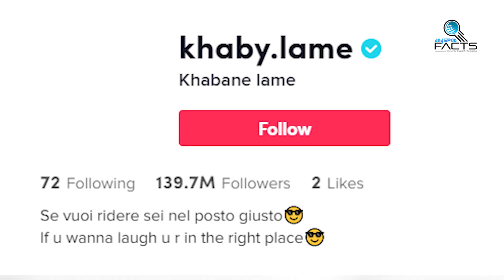කතා නොකර ලොවක් හිනස්සපු Khaby පටන්ගත්තේ මෙහෙමයි | The story of Khabane lame TikToker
Jayspot Facts Episode 83